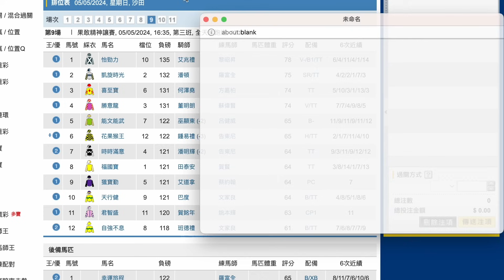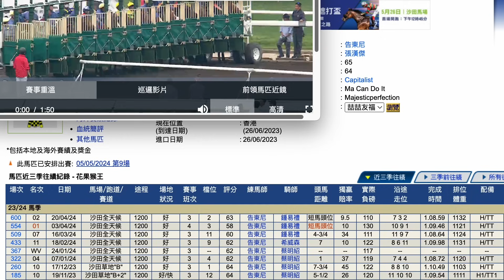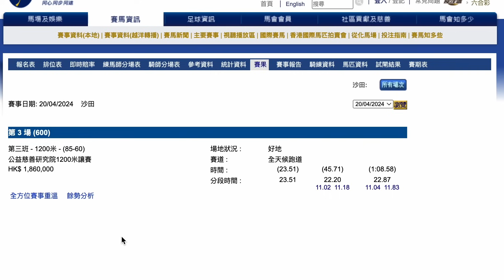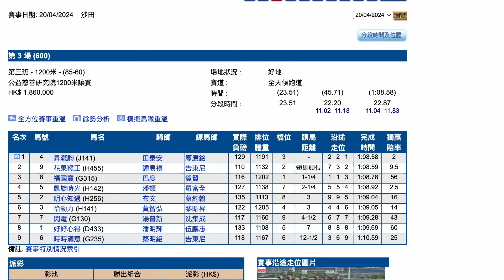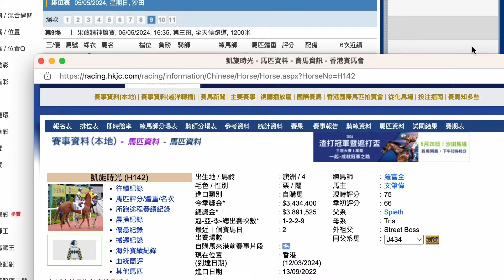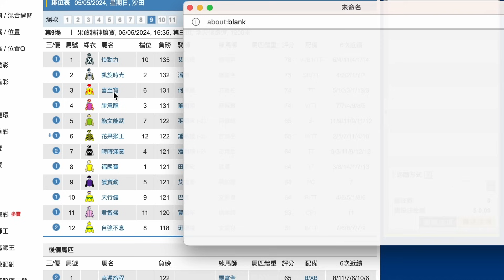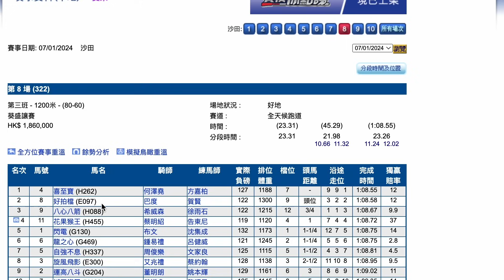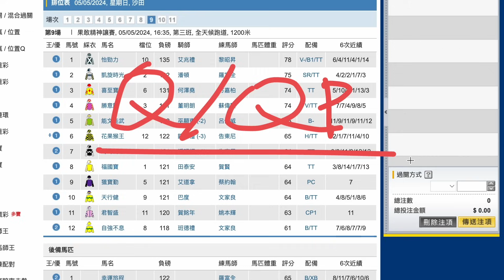【賽馬貼士】5月5日 單Q一槍過｜泥地勁惡！今季跑泥地未甩過！100%入格甚至贏馬！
｜ＦＯＬＬＯＷ　ＵＳ｜